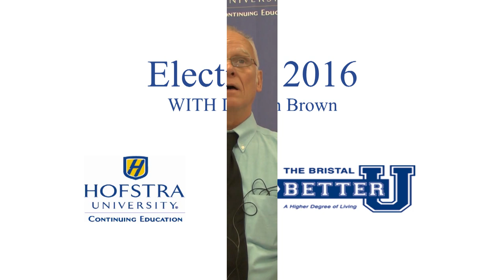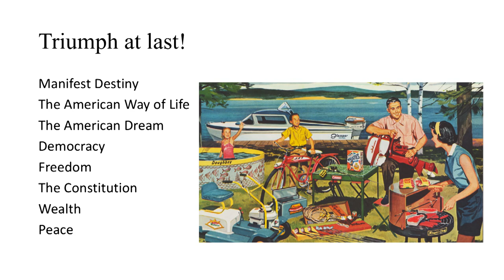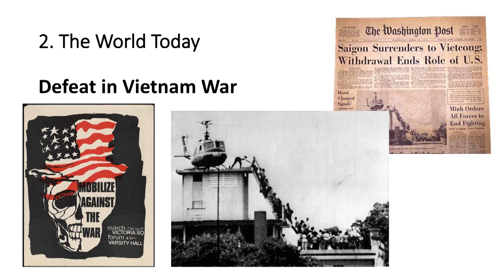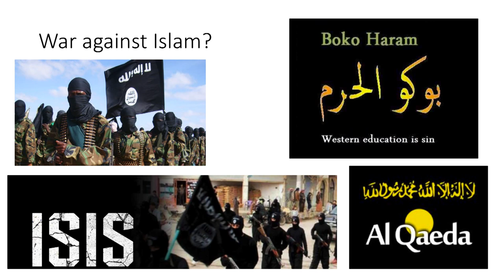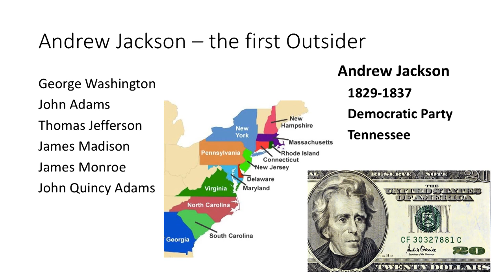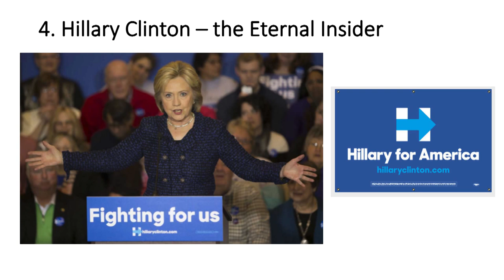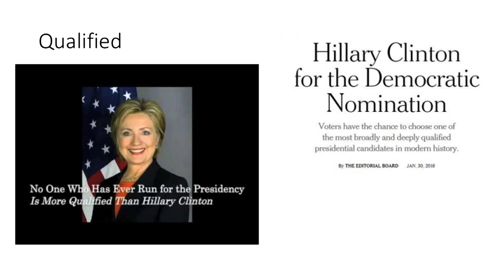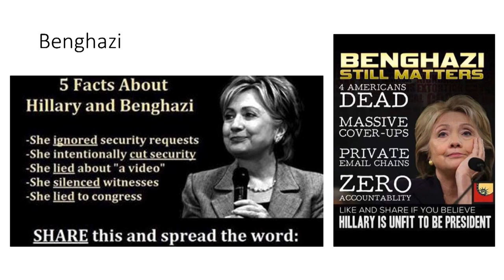The Bristal Better U Hofstra University Lecture, September 2016 - Election 2016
The Bristal Better U Hofstra University September Lecture titled "Election 2016" was presented by Hofstra University Continuing Education faculty member, Dr. Ronald Brown.

Developed in conjunction with Hofstra University Continuing Education and Pace University, The Bristal Better U is an exciting lifelong learning and personal enrichment program that we offer here at The Bristal. This innovative distance learning program is completely voluntary, it is structured in flexible and easily accessible ways, and as the name implies, it's a great way for our residents to continue exploring, learning and engaging in the fascinating world around them. The BBU presents lectures, discourses and other educational components of interest to residents throughout all communities of The Bristal, covering a wide range of topics of both general and specific interest.